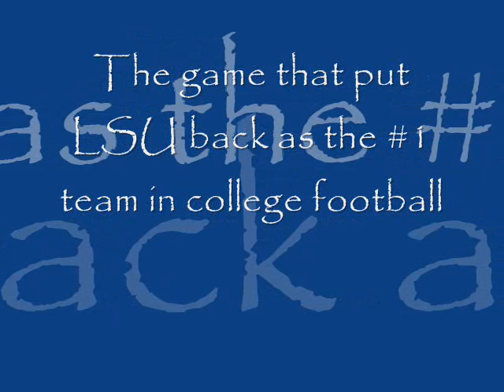LSU vs. Louisiana Tech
The game that put LSU back as the number 1 team in the nation in college football.

And yes I know that I spelled watch wrong.